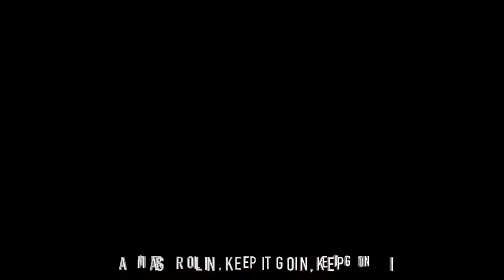Q&A | GET TO KNOW US | Couple Edition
Come watch & get to know us!